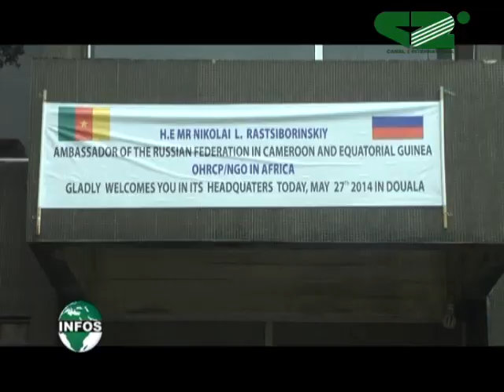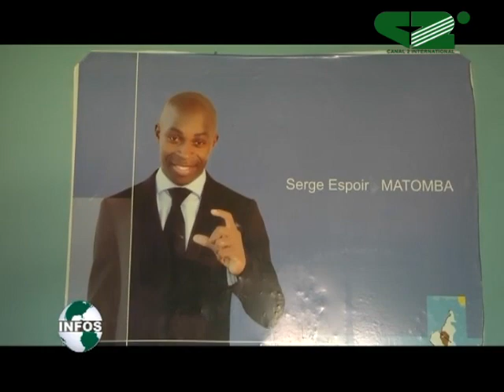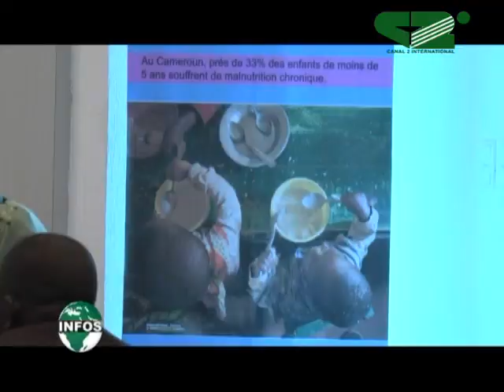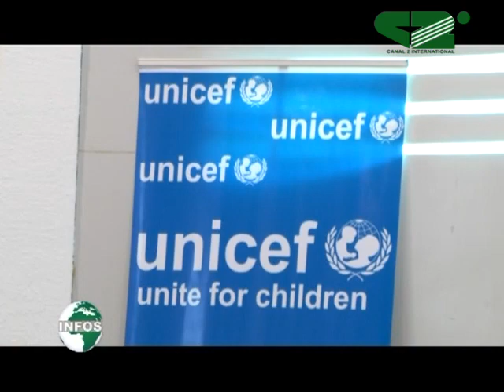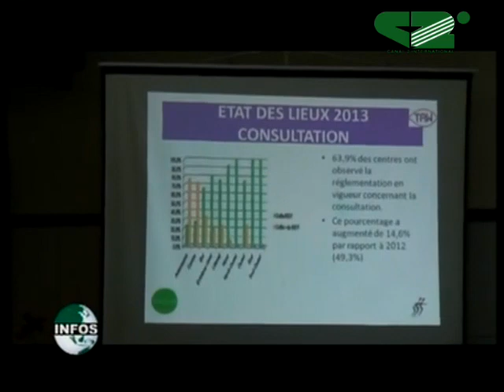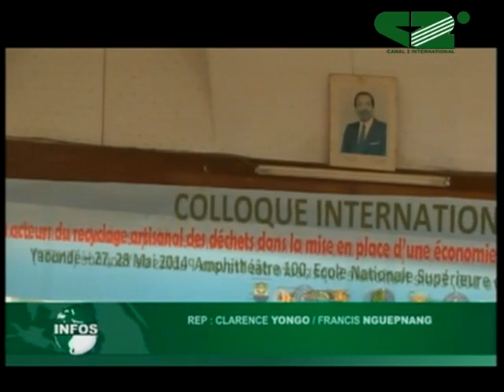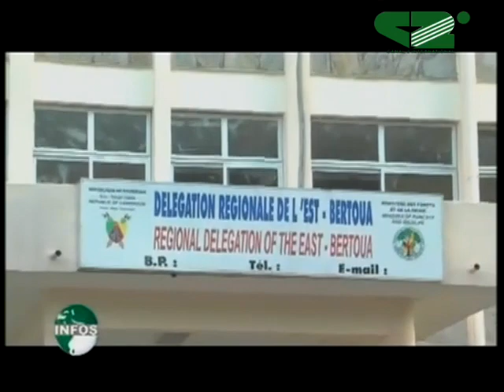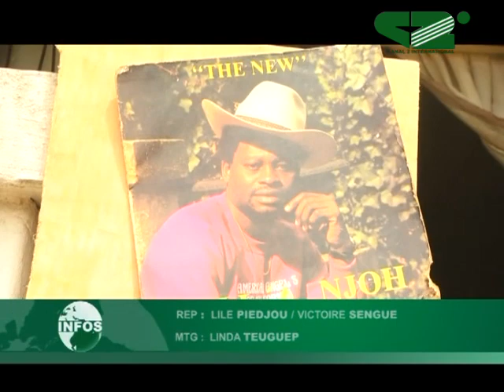LE 20 H du 27 Mai 2014 - Jean Jacques ZE,Javis Nana